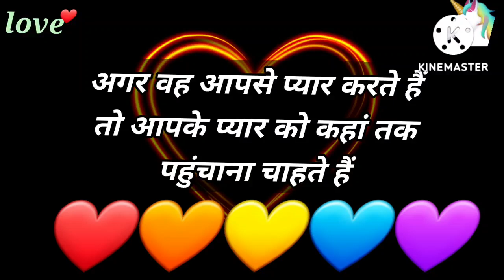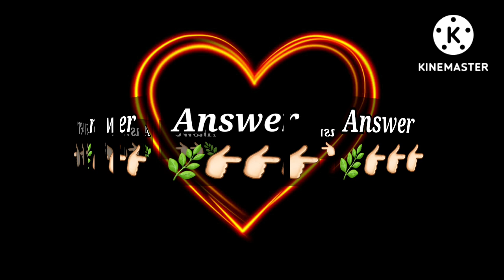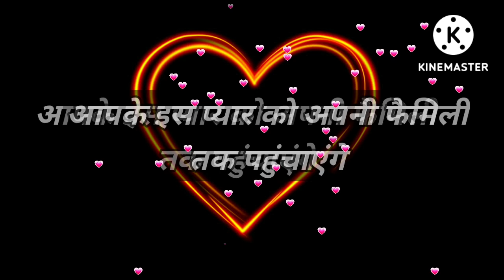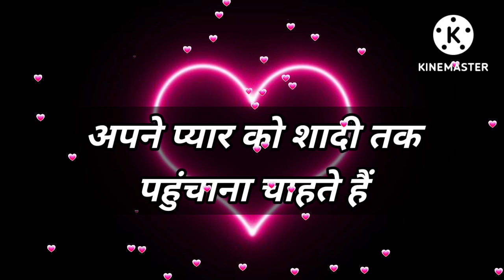Love Quiz game | choose one number